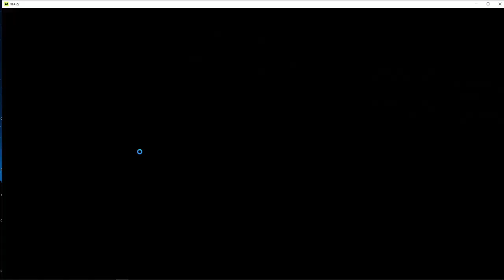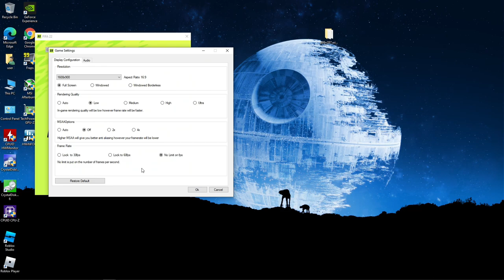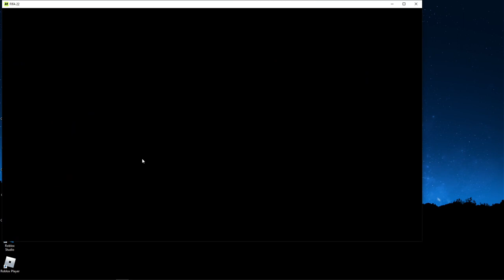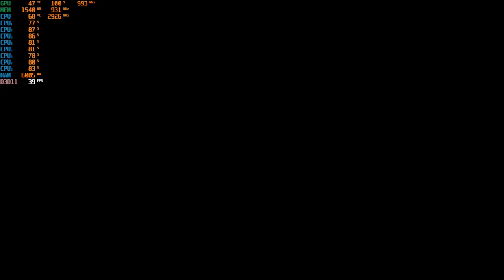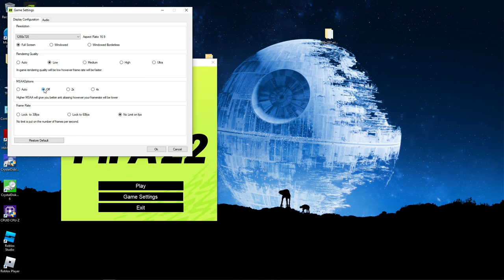FIFA 22 - With The GT 640 + The Intel I7 860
PSU: APEVIA ATX-BT550W (550w)
Ram: 8gb ddr3 1333mhz
OS: Win10 Pro
Res/Settings: 1080p - Low
                          900p - Low & Med.
                          720p - Med. & Low